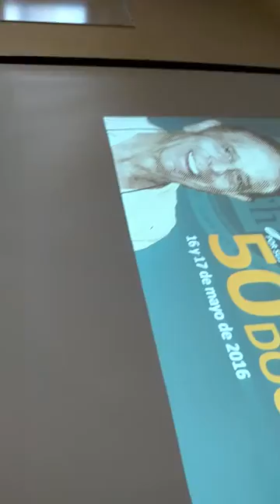Arturo Grunstein's Presentation Homage To Historian James W Wilkie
Arturo Grunstein in Ciudad Juarez. Presentation of his book, Homege to Historian James W Wilkie, UCLA.
Copyrighted, Olga Lazin